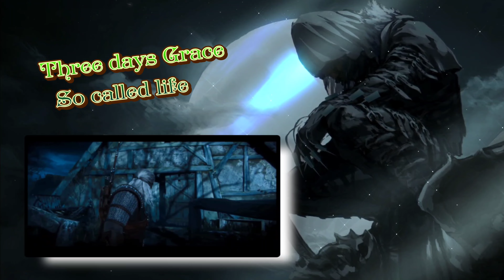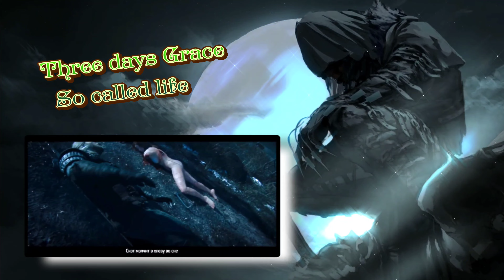Three days Grace - So called Life ( Witcher/Ведьмак Wild Hunt Gmv)